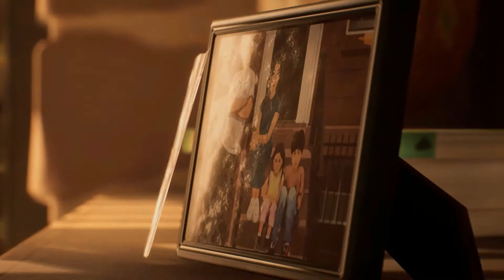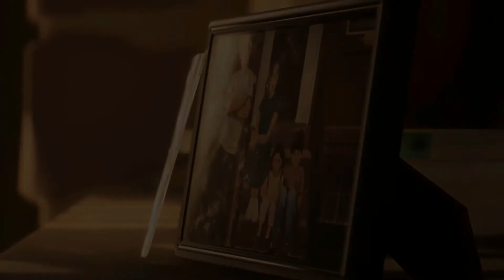Life is Strange: True Colors Review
It's alright, but very forgettable. Erika Mori needs more work though.